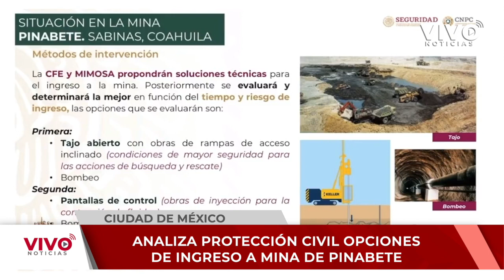Protección Civil estudia tres propuestas para rescatar a mineros atrapados en Coahuila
La Coordinación Nacional de ProtecciónCivil, Laura Velázquez, anunció que estudia tres propuestas para realizar el rescate de los mineros atrapados, tras ser evaluadas por el equipo de especialistas técnicos que llevaron a cabo el mapeo de la zona tras un estudio geofísico.